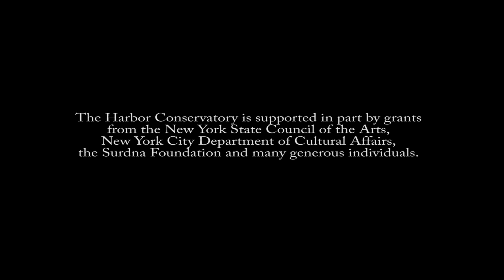La Esquina Presents: Felipe Fournier Quartet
La Esquina is made possible by the New York State Council on the Arts with the support of Governor Andrew Cuomo and the New York State Legislature.

Joel Mateo, drums
Alex Apolo Ayala, bass
Fernando García, percussion
Felipe Fournier, vibraphone

Recorded Live at La Esquina Concert Series
December 12, 2013
Concept by Pablo Mayor

Recording and mixing engineer: Alejandro Flórez
Cameras: Shalonda James
Video Editing: Alejandro Flórez